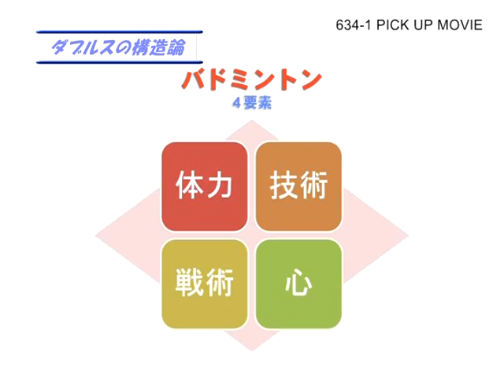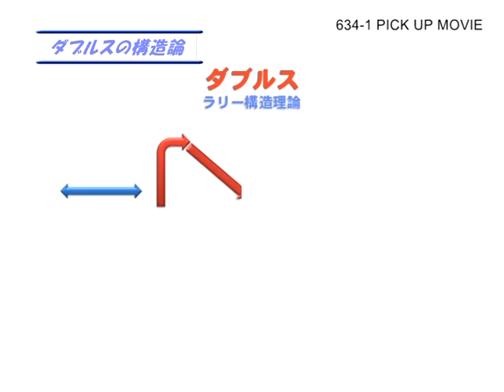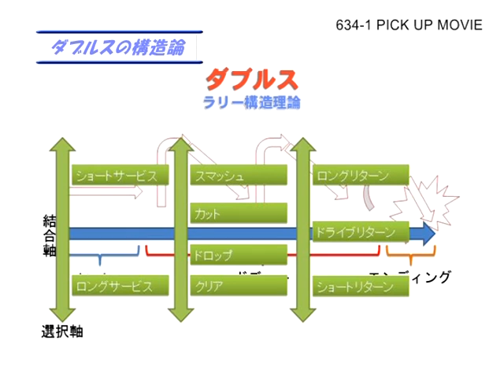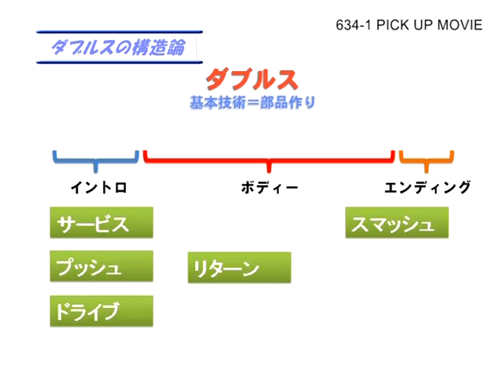634-1 ダブルスの構造論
ジャパンライムDVD 【バドミントン】
『ダブルスに特化した技術・戦術指導の極意！
　～西武台千葉にみるダブルス育成とチームマネジメント術～
【第1巻】基礎練習編』

■指導・解説：高瀬 秀雄（西武台千葉高等学校バドミントン部監督）
■実技：西武台千葉高等学校バドミントン部